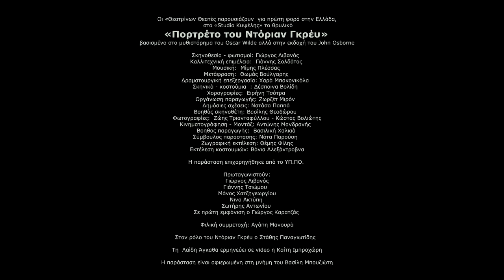Το Πορτρέτο του Ντόριαν Γκρέυ